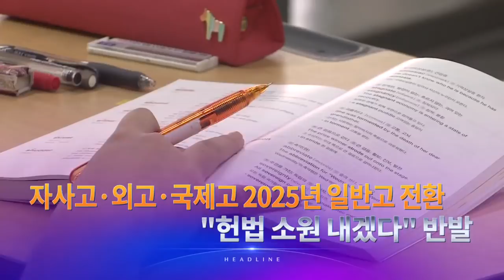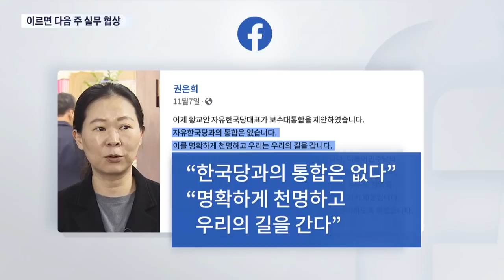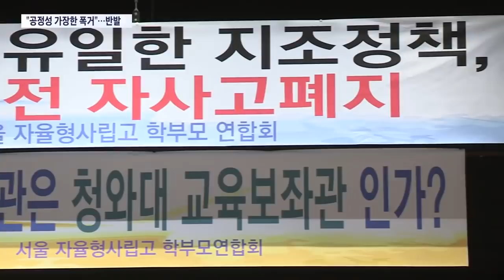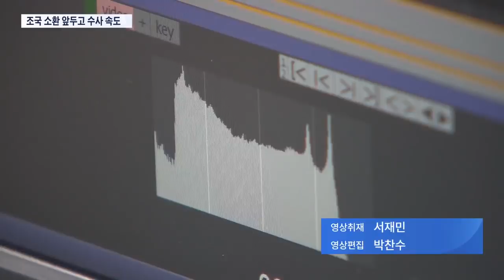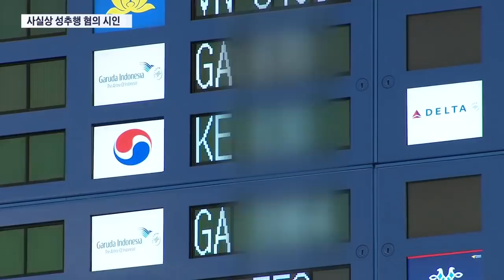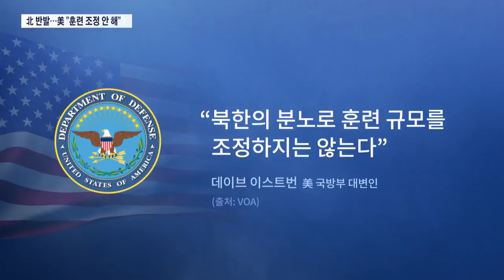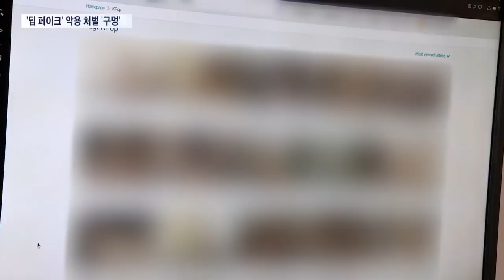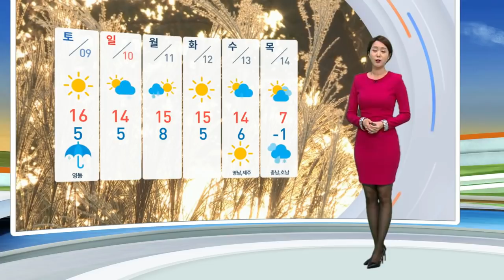[TV조선 LIVE] 11월 7일 (목) 뉴스 9 - 정부, 북한어부 2명 추방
[TV조선 LIVE] 11월 7일 (목) '뉴스 9' 주요뉴스

● 정부, 북한어부 2명 추방
● 황교안·유승민 "탄핵 잘잘못 따지지 않는다"
● 자사고·외고·국제고 2025년 일반고로 전환
● 민주연구원, '모병제' 도입 주장
● 문중 시제 지내던 중 인화물질 뿌려 방화

📡 월~금 07:30 뉴스퍼레이드
📡 월        08:40 네트워크 매거진
📡 월~금 09:00 신통방통
📡 월~금 13:00 보도본부 핫라인
📡 월~금 14:30 사건파일 24
📡 월~금 17:30 시사쇼 이것이 정치다
📡 월~금 21:00 뉴스9
📡 토~일 14:00 뉴스현장
📡 토~일 19:00 뉴스7